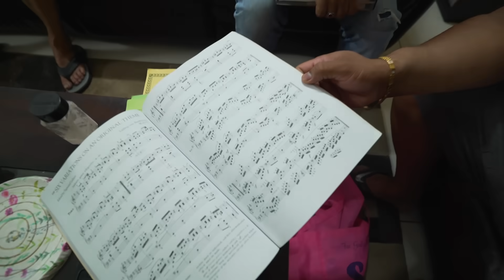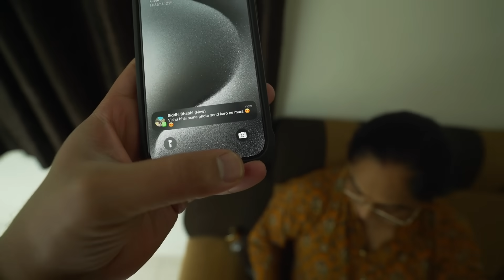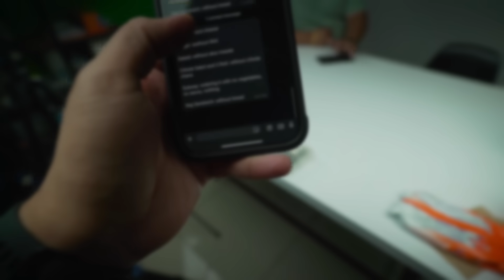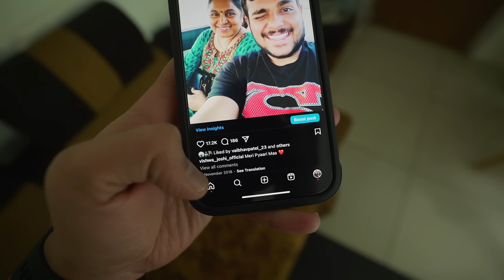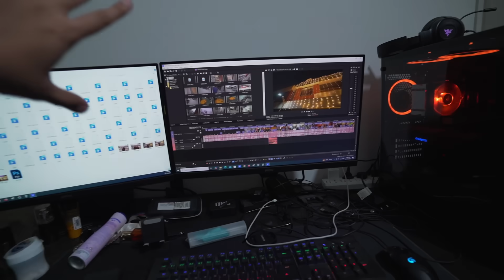Saari Taiyaari Ho Gayi 😍 | Viwa's World